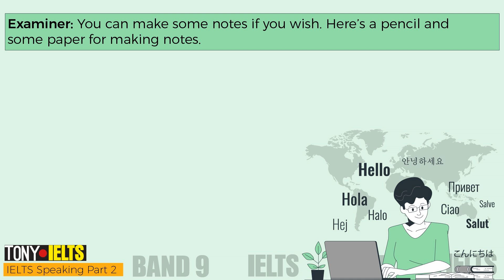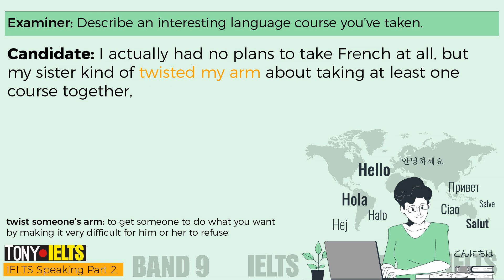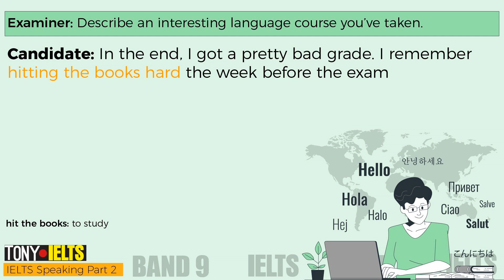IELTS Speaking Part 2 - Topic: Language | Describe an interesting language course you’ve taken.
Hi, everyone
In this series, I would like to share with you the IELTS speaking samples parts 2,3. The speaking samples are common topics that often appear in IELTS Exam.
The samples in this series almost get a score of 7.5-8 in the IELTS exam. Please listen and learn carefully, you will get a high score in the exam.
♥ Other Lesson:
TOP QUESTIONS & BEST ANSWERS  IN IELTS EXAM